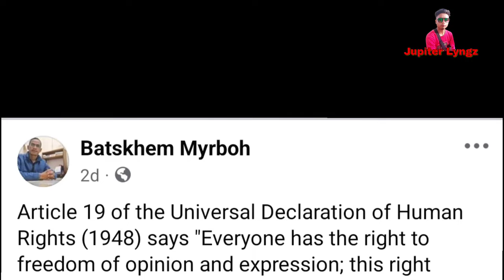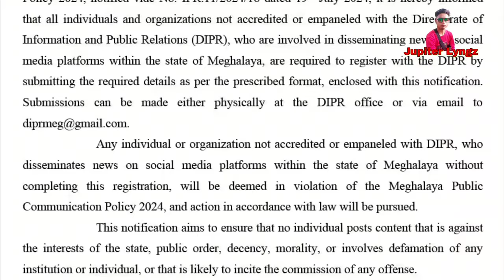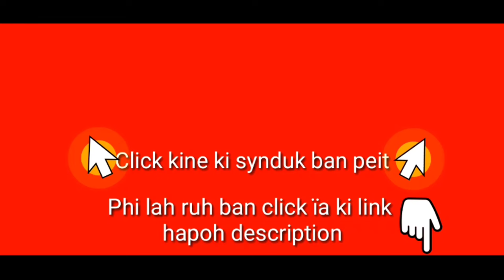Pynrem u Nongaiktien ka VPP ïa ka Sorkar halor ka jingkhanglad ban kren khubor ha ki Social media